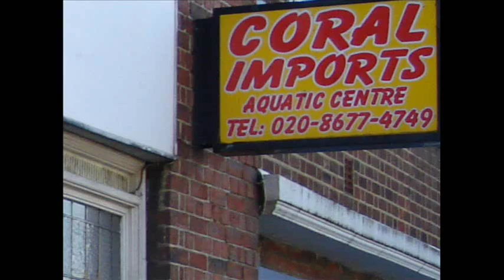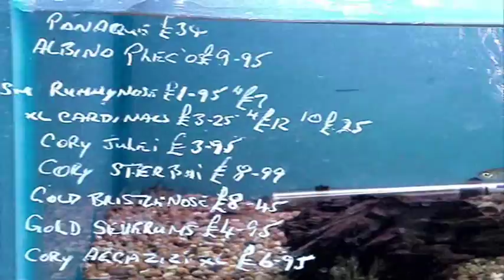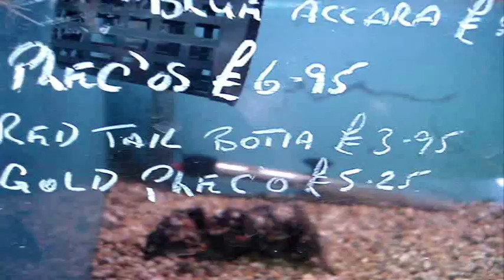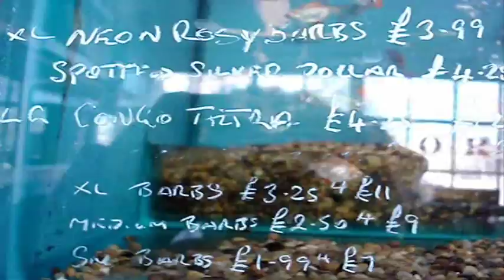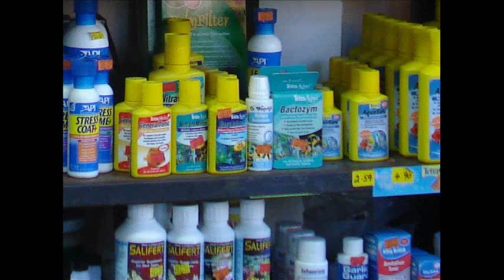LFS visit - Coral Imports Aquatic Centre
Coral Imports supply aquarium and pond supplies from their location in Streatham.

Coral Imports have over 30 fully stocked tanks including freshwater (tropical), saltwater and outdoor fishes for the coldwater enthusiast. Coral imports stock various brands: Juwel, Tetra, API, Fluval, Hikari, Eheim and many more. Coral imports also sell second hand goods (ie: fish tanks) which makes it easier for some to get a hold of when their budget is low.

Coral Imports is split into two main sections, as you enter the door you will see the freshwater section and as you turn right you will be greeted by the saltwater fishes. Coral Imports have a huge RO water storage tank for those who do not own a Reverse Osmosis unit but I believe you will need to bring your own container to store the water.

Their customer service is fantastic and they hold a wealth of invaluable information. They are always welcome to answer any questions that hobbiest seek for.

Address:
Coral Imports
2 Dorchester Parade,
Leigham Court Road,
London,
SW16 2PQ

Category: Home and Garden + Aquarium and Pond Supplies

Opening Hours:
10-30 till 6.00 closed Wednesdays sunday 10-30 til 3.00